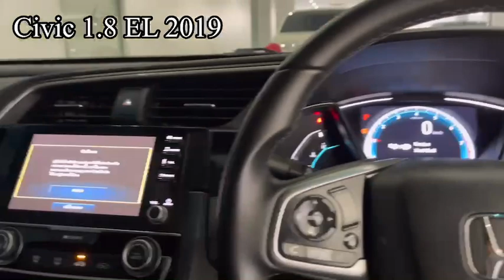รีวิว Honda Civic 1.8 EL ปี 2019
รีวิว Honda Civic 1.8 EL ปี 2019 ไมล์น้อย 78,xxx km.
สีสวย พร้อมชุดแต่งจัดเต็ม พร้อมขับเท่ๆ โฉม FC ยางปีใหม่